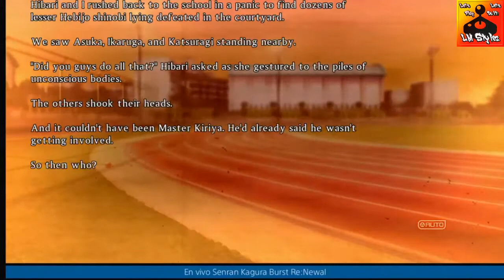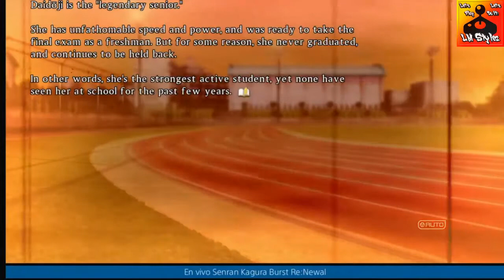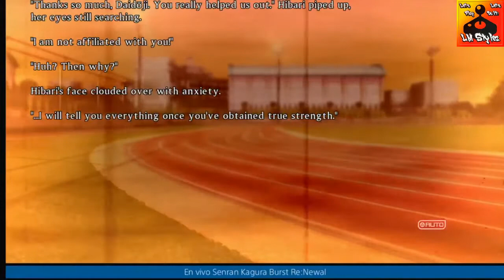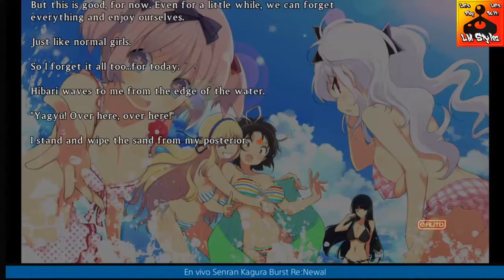Senran Kagura Burst renewal Hanzo Academy parte 2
Segunda parte del gameplay de Senran Kagura Burst renewal esta vez si hay micrófono aunque no me he escuchado, ojala salga bien los comentarios :P